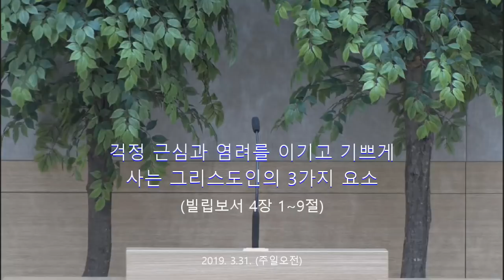걱정 근심과 염려를 이기고 기쁘게 사는 그리스도인의 3가지 요소_빌립보서 강해 12 : 정동수 목사, 사랑침례교회, 킹제임스 흠정역 성경, 설교, 강해, (2019. 3.31)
2019년 3월 31일 (주일 오전)